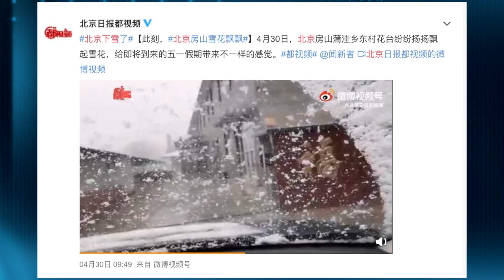《今日點擊》阿南德再次預言全新病毒 漢米爾頓重申在中國（02/05）